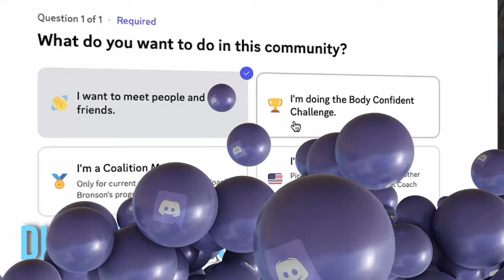Stop the Weight Rollercoaster! Uncover the Hidden Causes of Yo-Yo Dieting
Coach Bronson here! In today's video, we're tackling a crucial topic that affects many: the recurring cycle of weight gain and loss, and the deeper metabolic issues behind it. Understand why simple calorie cutting or intensive exercise isn't a sustainable solution and how addressing metabolic dysfunction can lead to lasting weight management. We'll dive into the root causes of metabolic syndrome—linked to conditions like hypertension and cardiovascular disease—and how it impacts your weight. By focusing on improving your body’s metabolic health through nutrient-dense foods and appropriate physical activity, you can break free from the frustrating weight loss yo-yo.